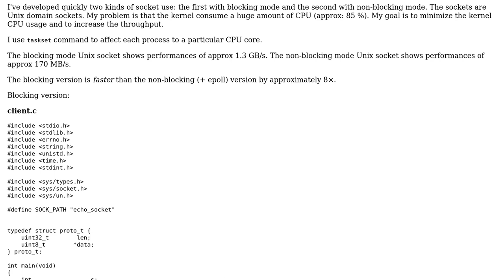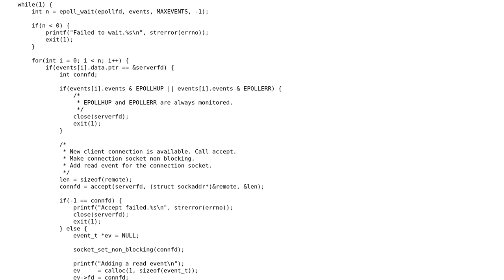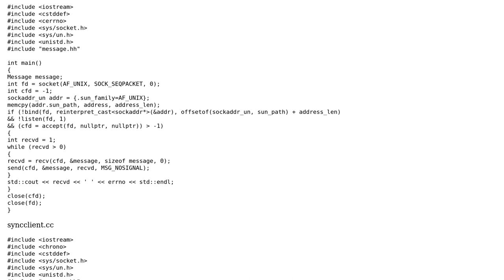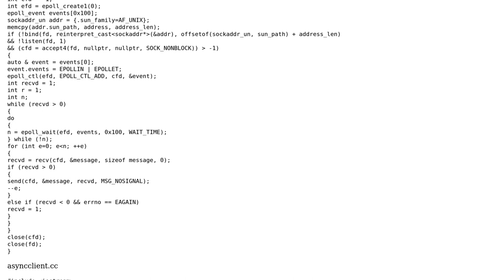Code Review: Non-blocking Unix domain socket (2 Solutions!!)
Code Review: Non-blocking Unix domain socket

With thanks & praise to God, and with thanks to the many people who have made this project possible! | Content (except music & images) licensed under CC BY-SA | Music | Images & others | With thanks to user user666412 user Quill user kleptog user Jamal user elhadi and the Stack Exchange Network Trademarks are property of their respective owners. You are responsible for your own actions.